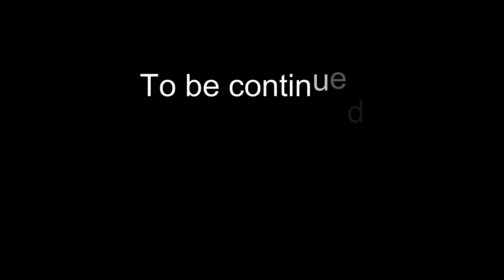I got scared because of this!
Welcome back guys. The videos I make are to entertain you and inspire you to do better in life. So sit back and enjoy my content. We are all about love, passion and dreams , so no space for hate here. I travel around the world with my football and my camera. Been to 16 countries so far.
The equipment I use is :
GoPro Hero5
GoPro Hero 4 Session
OnePlus7
Canon M200
For editing , I use : Premiere Pro CS6 and on phone Inshot app.
My other social media accounts where I am more active